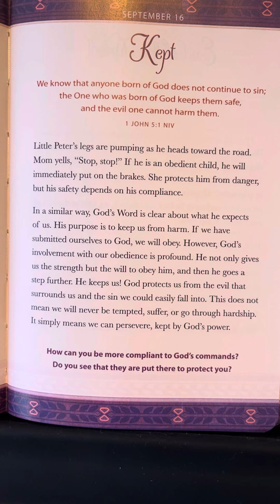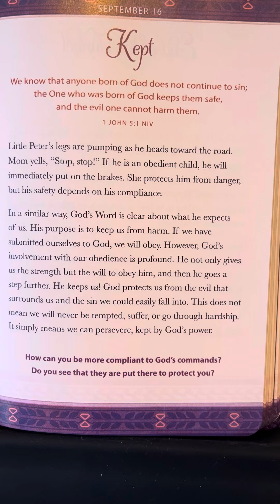September 16 - God Is Always With Me